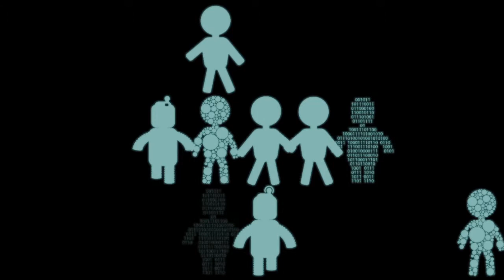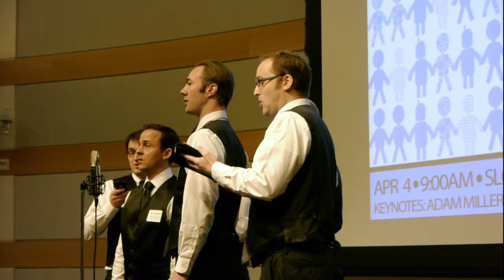"The Spirit of God" by the Mormon Transhumanist Barbershop Chorus